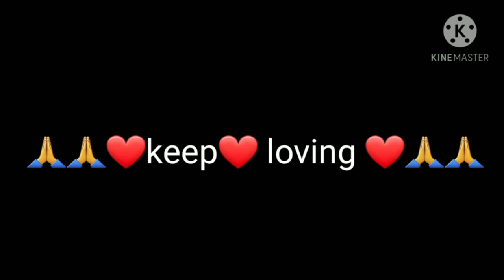Home Town 🏠Bhimad ,6 Tanahun.🇳🇵🇳🇵.( It's me sonu)..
Hlo
Hope you all are fit n fine..

Tq : Anil Vai..

    my channel